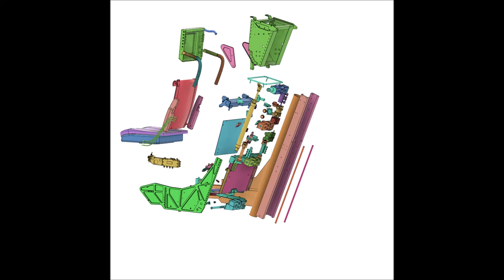Martin Baker MK 10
Hier zeige ich in einem kurzen Video, wie ich einen Martin Baker MK10 Schleudersitz erstelle. Von der Konstruktion bis zur Fertigstellung. Die Polster fehlen allerdings noch.
in this short Video i want to show how I create a Martin Baker MK10 ejection seat starting from the engineering to the ready assembled product. Only the upholstery is missing yet.